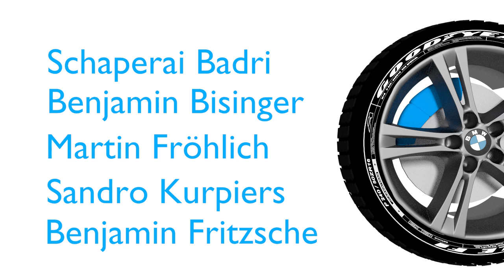Desert Race (LMU - Projektpraktikum 3D-Modellierung)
Ludwig-Maximilians-Universität München
Arbeitsgruppen Medieninformatik und Mensch-Maschine-Interaktion

Praktikum „3D Modellierung mit Blender" SS14.

Desert Race
Umsetzung: Martin Fröhlich, Benjamin Bisinger, Benjamin Fritzsche, Schaperai Badri, Sandro Kurpiers

Andere Projekte aus dem SS14